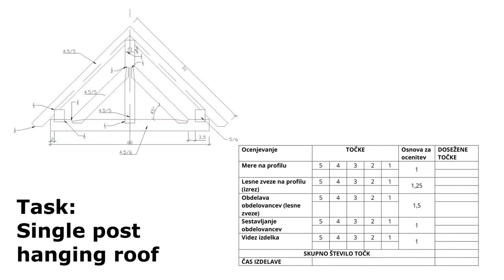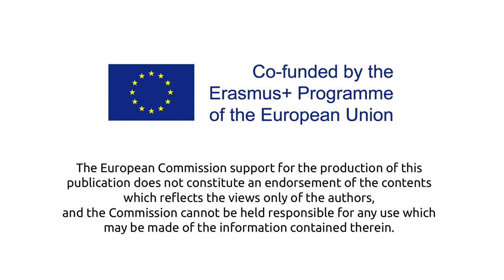SKILLCO - Building wooden hayracks